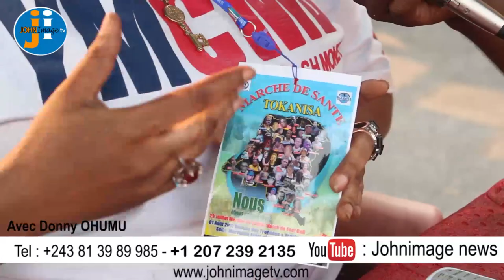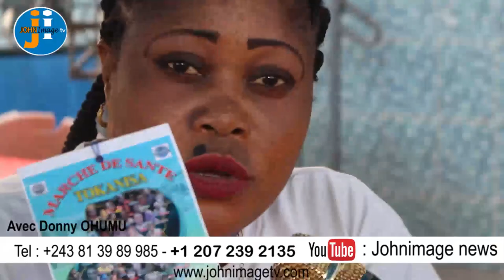BOLANDA 7eme BAGARRE ABIKI NA LIWA MAIS ASEPELI TE NA BANINGA NAYE YA THEATRE OYO BALINGAKI AKUFA